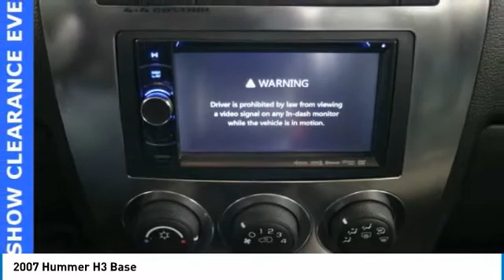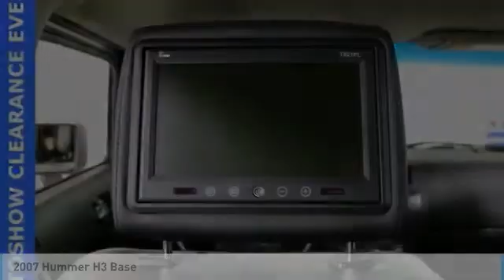2007 Hummer H3 Forest Lake MN L18015B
2007 Hummer H3 Base

Recent Arrival! All used vehicle prices include a $750 trade assist bonus and a $500 finance discount. Trade must be 2010 or newer with less than 100,000 miles. Must finance with Forest Lake Auto Group qualify. -Blind Zone Detection System-, -Power Seat-, -Touch Screen radio with Hard Drive-, -Second Row Buckets-, -Trailer Tow-, -Navigation-, Spacious Trunk; provides you ample room for your groceries, golf clubs or luggage!, Sunroof / Moonroof!, Never been Smoked In! New Car Smell!!, CALIFORNIA CAR NO RUST , ***WELL MAINTAINED , 4WD, RUNNING BOARDS, ABS brakes, Compass, Electronic Stability Control, Emergency communication system, Illuminated entry, Low tire pressure warning, Remote keyless entry, Traction control.brbrbrWhen you buy from Forest Lake Auto Group you have the comfort of knowing that every one of our front line ready vehicles go through our extensive inspection process by one of our certified technicians and if they do not pass we will not offer them for sale as a front line car. Why Buys!! Each one of our front line ready vehicles sold come with the following. Full tank of gas Full inspection done on every vehicle Guaranteed alternate transportation or loaner for all service customers WE MAKE BUYING EASY!!! Great Selection, Upfront Pricing, Free Trade Appraisals, Plus we will give you estimates on Financing and warranties, and we do it all with your time in mind!